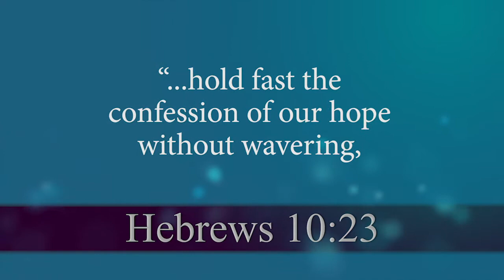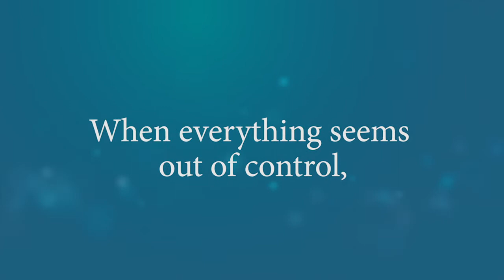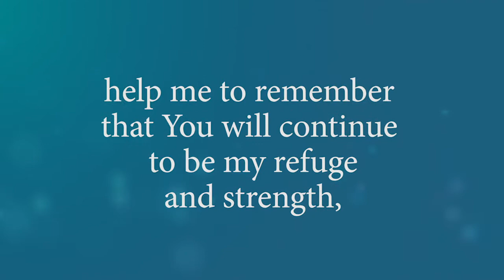Who Holds the Wheel? | Moments of Comfort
We like to be in control, not necessarily in charge, but definitely in control. We want to hold the steering wheel of our lives. When things get hard, what is it we are holding on to? God tells us to "hold unswervingly to the hope we profess," but what exactly is that hope? We hold on to who God is, what He's done, and what He has yet to do.

Hear more of Christ's love for you from Worship Anew!